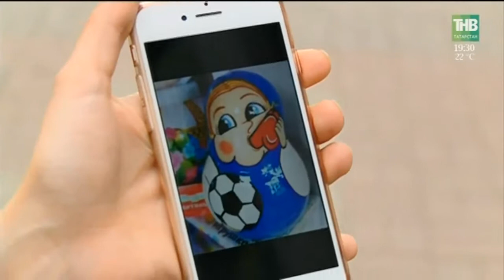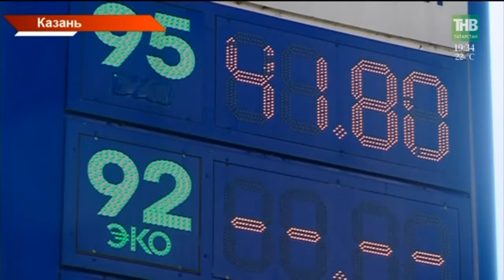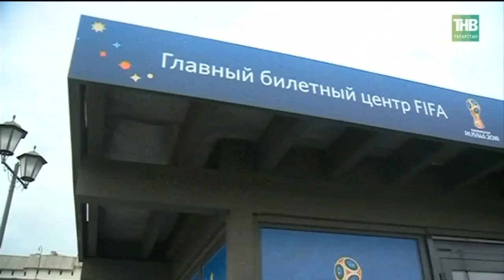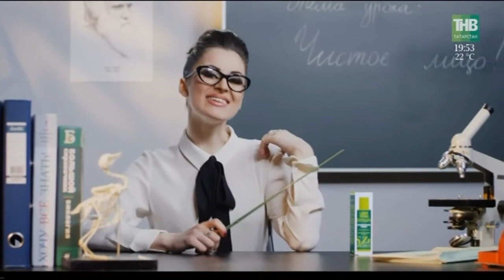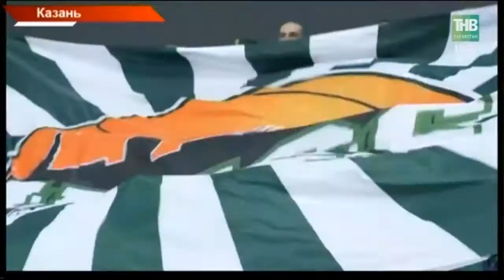Новости Татарстана 23/05/18 ТНВ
→ Точкой роста республики были и будут химия и нефтехимия. У нас большие программы дальнейшего развития, сказал сегодня Рустам Минниханов. Он приехал в Нижнекамск, чтобы поздравить химиков Татарстана с профессиональным праздником. Президент отметил, сделанное на этом поприще ветеранами - грандиозно, а то, что предстоит - еще масштабнее. 14% продукции нефтехимии России сделано в Татарстане.
→ Дома в казанском посёлке Сосновка не будут сносить из-за строительства автомагистрали. Об этом сегодня заявили разработчики нового генплана столицы. Что касается Больших Клыков и Карьера - там снос всё-таки будет. Изменит прописку и Пороховой завод.
→ В ближайшей перспективе Казань вновь обретёт собор Казанской Иконы Божией матери. Осталось ждать всего полгода. Ориентировочные сроки сегодня озвучили на выездном совещании. Специалисты уже обсуждают новый этап работ - отделку и оформление храма. Когда на куполах появятся кресты?
→ У них своя Волга. С маленькими карасями. Вопрос с подтоплением участков в садовом товариществе «Шинник» Нижнекамска сдвинулся с мёртвой точки. Напомним, месяц назад мы рассказывали о том, как вода разлилась на огородах. Сегодня специальная комиссия обследовала близлежащие коллекторы.
→ Домой через 77 лет. Останки солдата Великой Отечественной войны сегодня передали его родным. Нурутдина Бадретдинова, которого с 41го года считали пропавшим без вести, поисковики нашли под Ленинградом. Как погиб защитник родины и сколько наших земляков до сих пор лежат на полях страшных боев?
→ Гигантский чак-чак и два экрана для трансляций вместо одного. Это немногое из того, что будет отличать Фестиваль болельщиков в Казани от празднований в других городах. Где будут танцы день и ночь?
→ Матрешка-шалунья любительница футбола. Фото сувенирной игрушки со свистком во рту, которую продавали в Казани к чемпионату, взорвало Интернет. Люди засомневались, а свисток ли это?
→ Билеты на мундиаль практически распроданы. Чем и пытаются воспользоваться предприимчивые граждане. Предлагают билеты через сайты втридорога. При этом никаких гарантий. Заплатить миллион и не попасть на футбол?
→ Казань станет столицей исторического театра. Старинные улочки, новые герои и яркие постановки - всё это ожидает казанцев уже в конце мая. В столице начинается проект «Город АРТ-подготовка». Секреты четырёх спектаклей и том, кто в этот раз стал их участниками.

Координаты:
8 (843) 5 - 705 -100